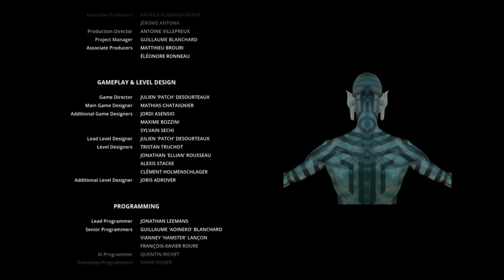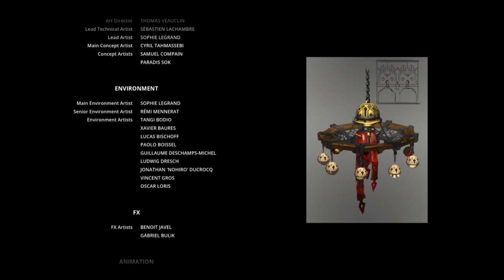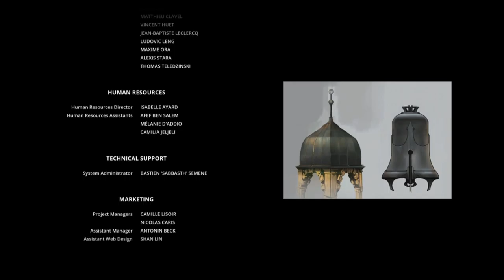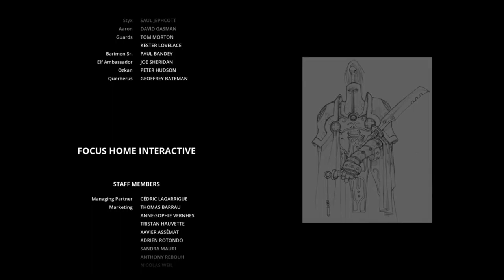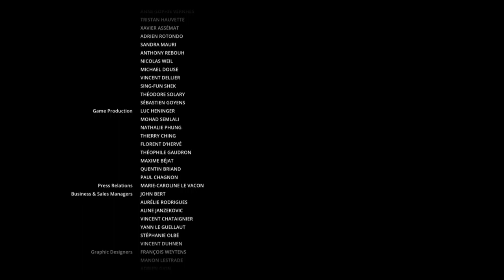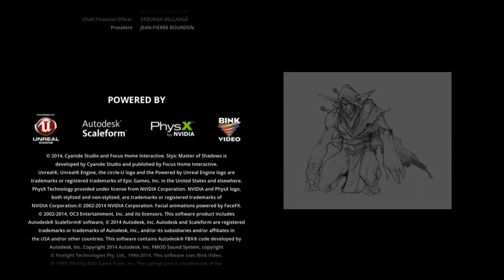Styx Master of Shadows#39🐸Finale Deutsch German Gameplay